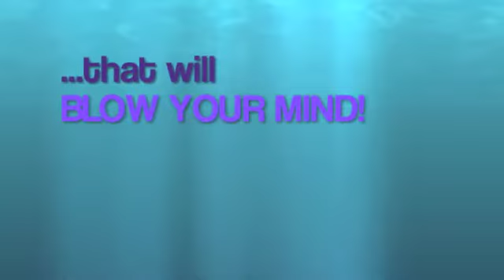Organized Madness - My School Life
Hey, world!!! :3

This is a video in which I go crazy talking about my school years/ life.  Well, a general summary or somewhat. :D

Sorry for the long videos, but I talk too much.  Yeah, I'm just that awesome.

Well, I gotta start doing my homework now. :P